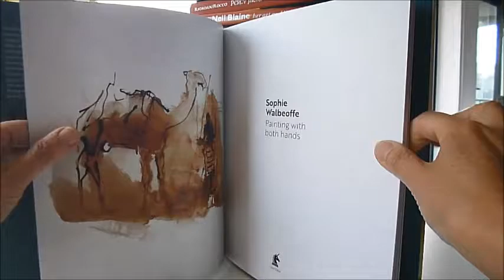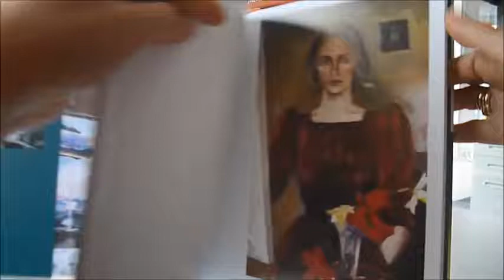Painting with Both Hands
With an Introduction by Edward Lucie-Smith. The advice to "paint with both hands" came from Sophie Walbeoffe's mentor Cecil Collins, her tutor at Central school in the mid-80s, who also taught the importance of meditation as part of the creative process. The result is a body of work that stands out from contemporary painting for its rich colours, dynamic drawing and quality of spiritual radiance mixed with an acute sense of place. After painting expeditions to Venice, Canada, Dubai and Kenya, Sophie settled in Africa, meeting and marrying a Samburu nomad with a large herd of camels. The veteran explorer Wilfred Thesiger was a guest at their wedding and Walbeoffe's portrait of Thesiger is one of the best in the book, revealing the sitter's humanity, humour and wisdom. A watercolour of Bamburgh Castle entitled "Under Northumberland Skies" captures the sweep of the sky and surge of the sea, while interiors such as "Colston sitting room", with its prominent cello, capture the welcome of an artistic home. Watercolours of Venice and Petra are evocative, but it is in Kenya, with the depth of vibrant colour provided by oil paints, that her work achieves its exciting potential. "Turkana Family" is dark with uncertainty and blinding light, while the two oils entitled "Elephants crossing the Ewaso Nyiru", ten years apart, show the development of her ability to capture the wildness of the landscape. "Mysterious Layers of Lamu", which provides the cover picture, is a wonderfully enveloping semi-abstract study of a boat in half-light, created with glowing blue and gold pigment. Further afield, "Meditation on the Taj Mahal" and a study of the Dome of the Rock capture the sense that these are places of ancient pilgrimage. 124pp, superb colour reproductions on every page.